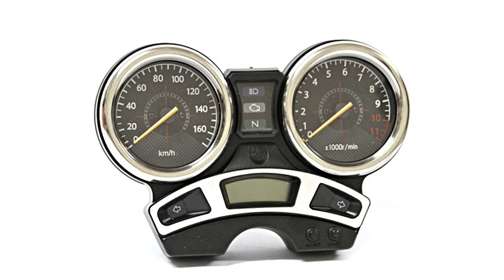Yamaha Fazer 250 [primeira geração] - O meu veredito